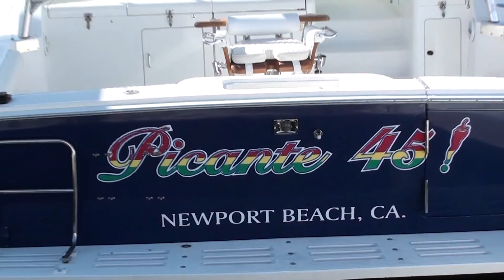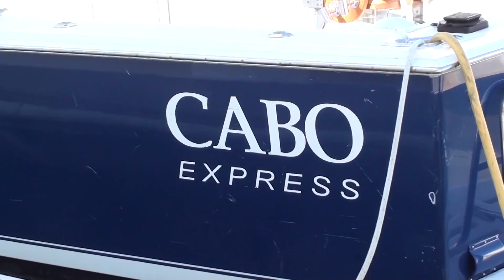Picante 45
The pride of the Picante Fleet, the "Picante 45" which is a 45' CABO Express the king of all Sportfisher's! From stern to bow this hot rod gets to the fishing spot and back in comfort and style. You can book this boat for up to 10 anglers with plenty of room to spare. Book your trip today, and see what all the buzz is about!